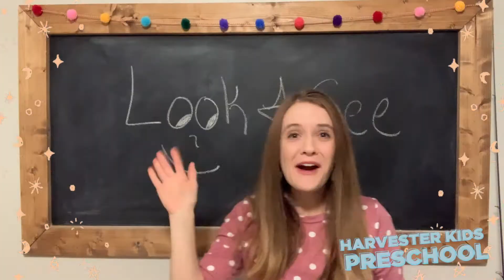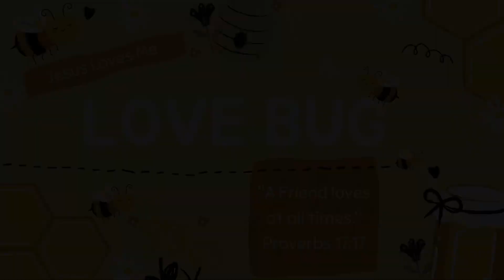Harvester Kids Preschool // February 21, 2021